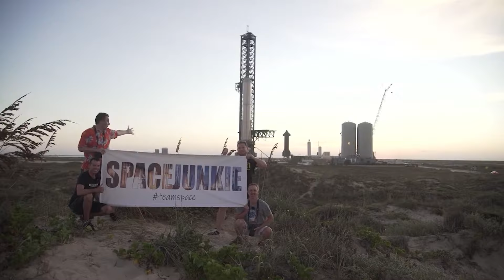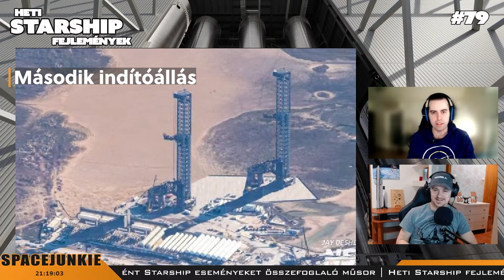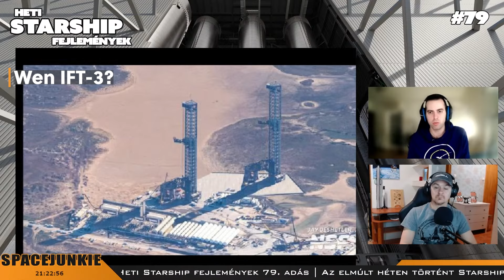RÖVID Heti Starship fejlemények #79 (2024.01.30.) | Spacejunkie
Csatlakozz az Űrhajózás-Űrhajók Facebook csoporthoz ►

Ha tetszett a közvetítés, kérlek kövesd a csatornánkat, értesítést az élő videókról pedig a csengőre kattintással kaphatsz (az All vagy Mind opciót válaszátok, ha lehet).